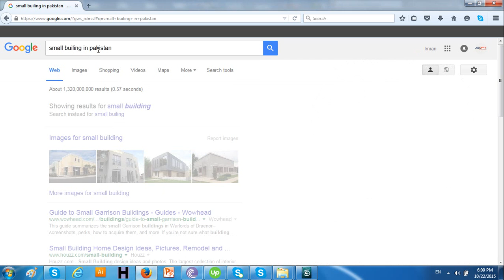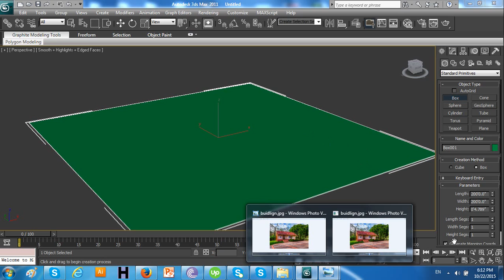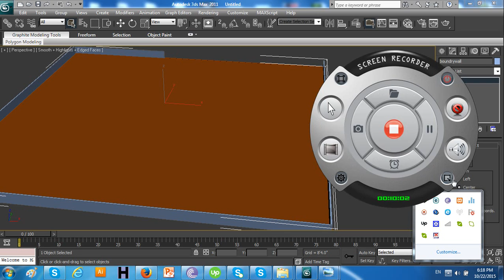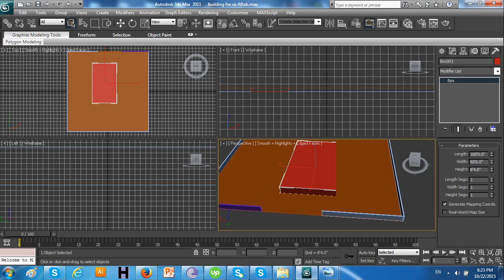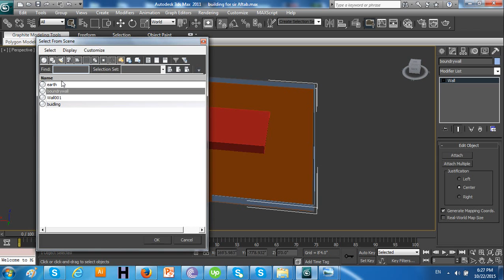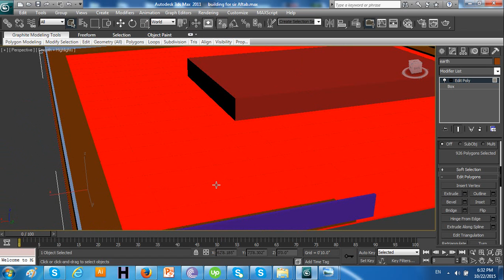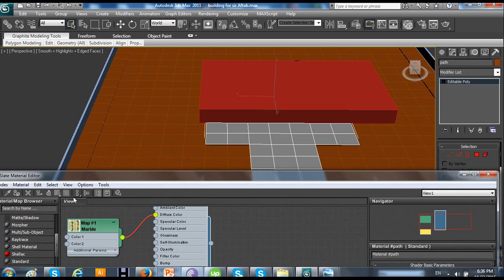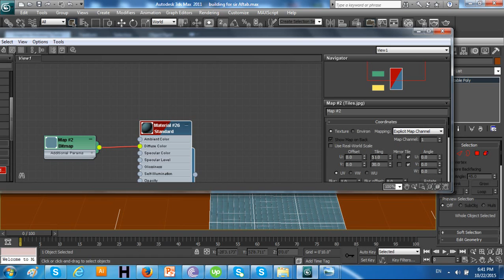autodesk 3d max 2011 lecture 9